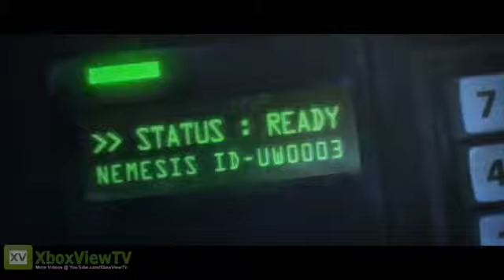Resident Evil Operation Raccoon City - Official Story Gameplay Trailer JohneCashTV